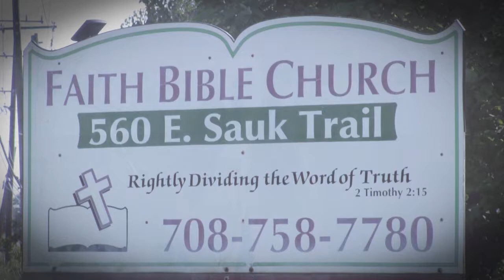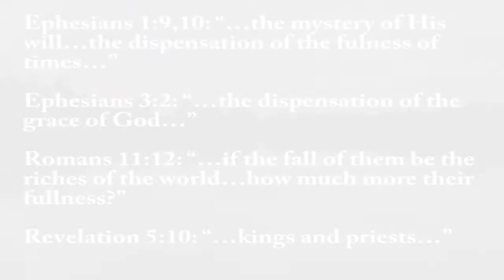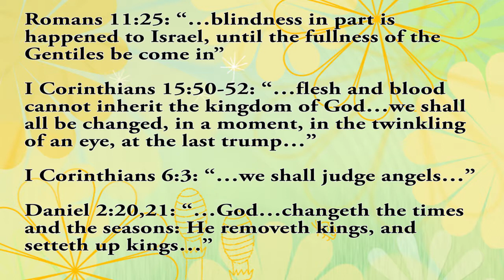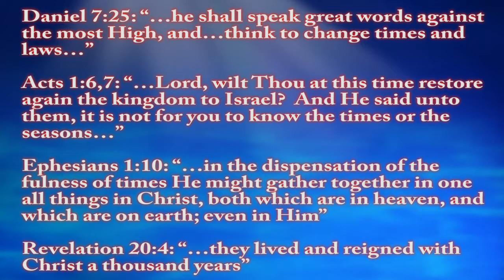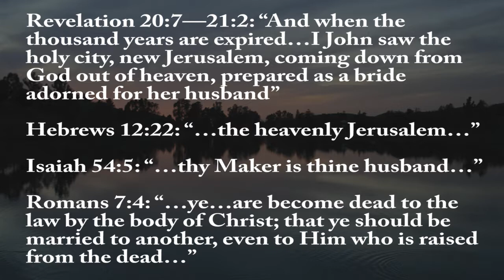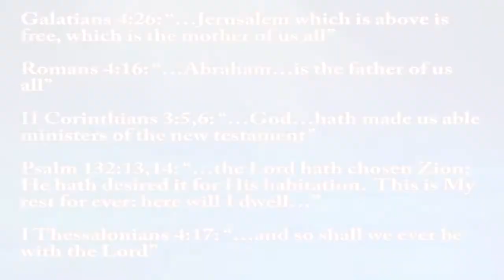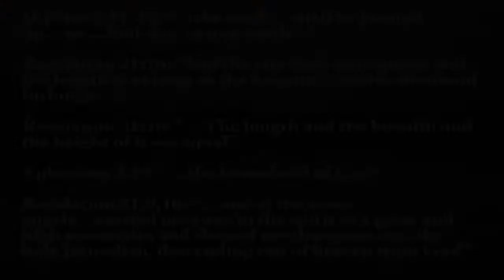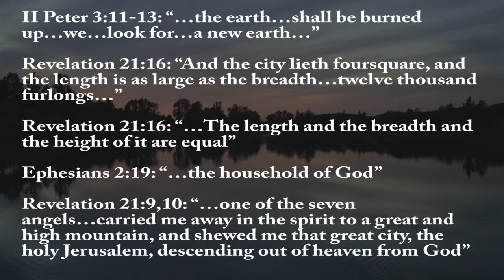'What Mysteries Are We Supposed To Be Stewards Of?' Part 6 by Pastor Ricky Kurth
FULL VERSION (Sorry for the last half message)  Pastor Ricky Kurth gives his mini-series final message on the mystery of the dispensation of the fullness of times.  In this message he teaches about the Bride of Christ.